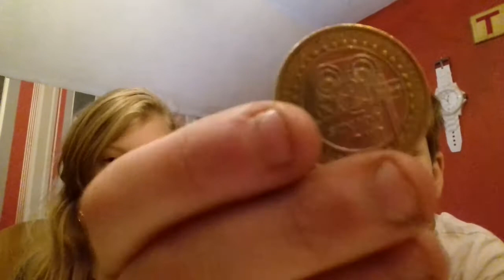Hello youtube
Funny intro.